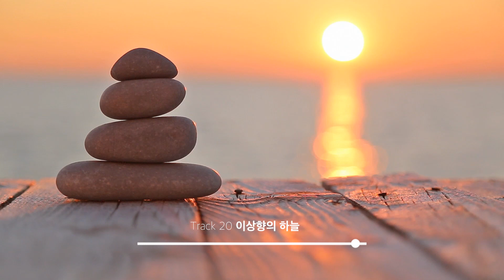[PLAYLIST] 릴렉싱 스파, 피부관리실, 마사지샵 음악 🧘‍♀️│MUSICS FOR RELAXING SPA & MASSAGE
릴렉싱 스파, 피부관리실, 마사지샵 음악

👇 구간 재생하기 👇

[00:00] 피곤한 발걸음
[02:03] 해가 저무는 옥상
[04:34] 가벼운 발걸음
[06:16] 고요한 복도
[08:21] 오후의 수업
[10:27] 오차노미즈
[12:38] 정갈한 마을
[14:32] 팔레트
[16:47] 햇살을 머금은 비
[18:57] 비오는 날 소풍
[20:30] 피아노 수채화
[22:09] 바랜 도시의 빛
[24:09] 가을비
[25:39] 가을 잔상
[27:27] 가을의 도서관
[29:12] 가을의 외곽
[31:18] 다홍길
[33:13] 낙엽
[35:07] 거울의 호수
[37:11] 이상향의 하늘
[40:29] 루시드 희망
[43:51] 든든한 지원군